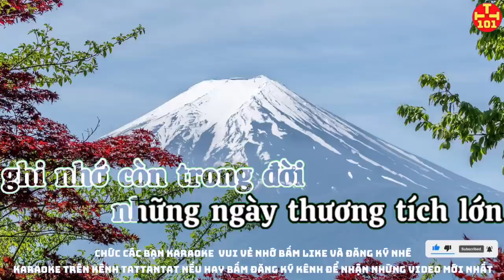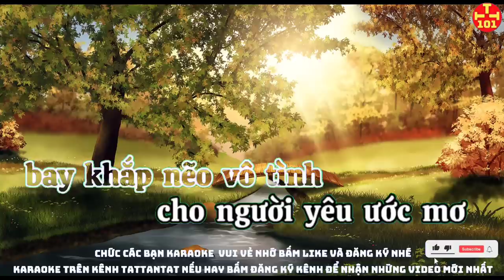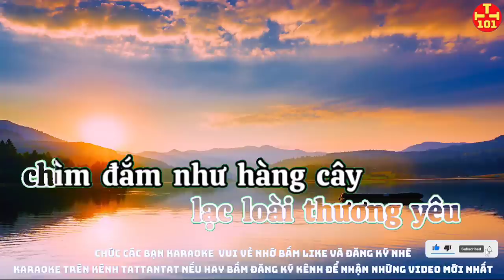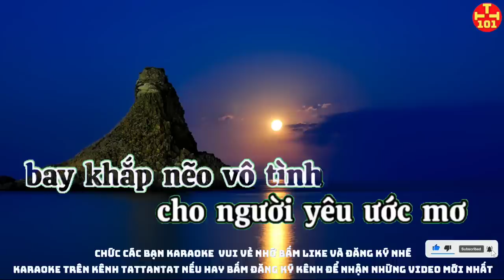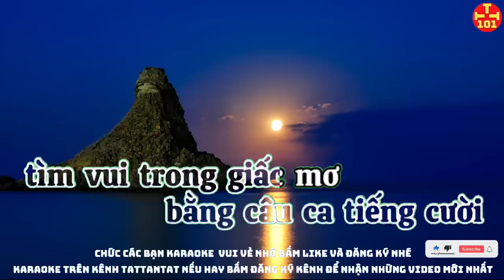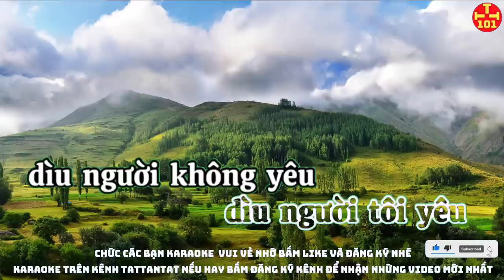Karaoke phố đêm karaoke tattantat101 karaoke hay nhất